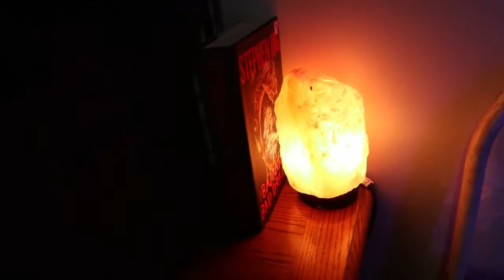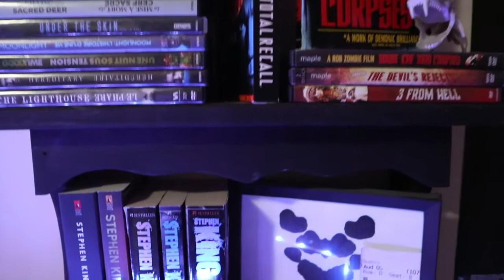A VERY MINI HALLOWEEN VLOG/HAUL!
I AM SO READY FOR SPOOKY SEASON! even though in THIS HOUSE spooky season is all year round!

heads up! the reason I mention my patreon & wishlist is because 99.99999% of my videos get copyright claimed! i don't care in the slightest because i love making content for you guys but it does hinder my income a little. mentioning in case you'd like to support me in another way! thank you for coming to my TEDtalk.

❤ support me through my WISHLIST

❤ follow me on LETTERBOXD: DeadgrlYT